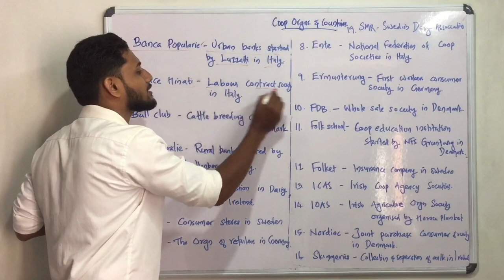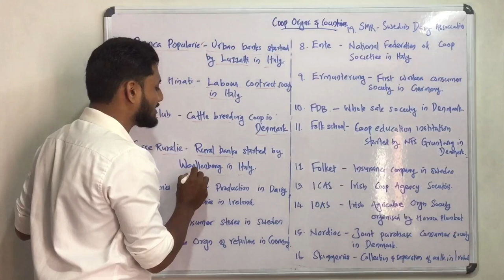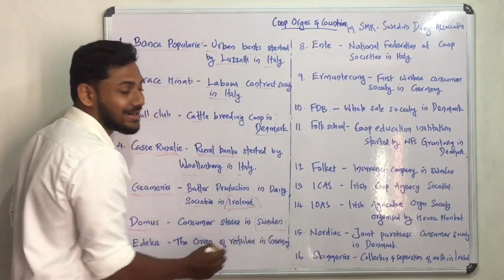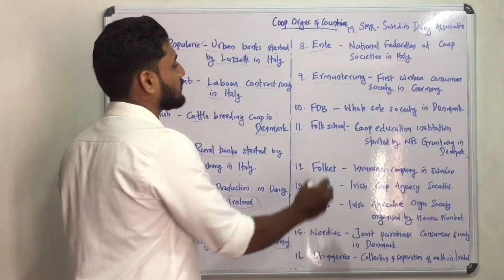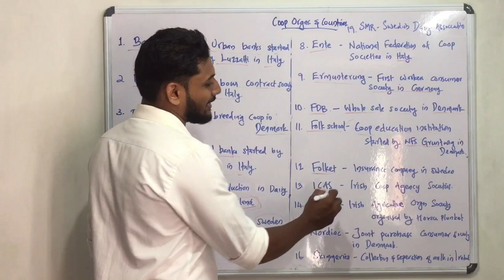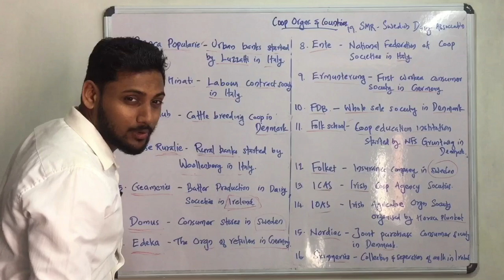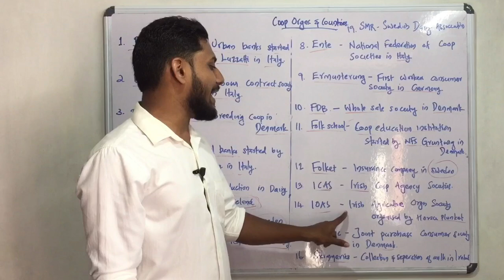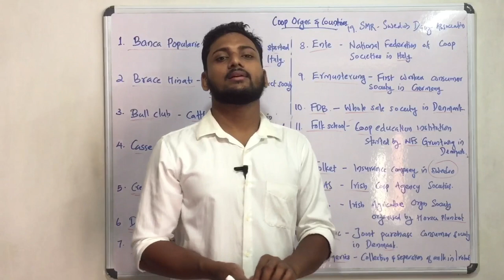COOPERATIVE ORGANISATION AND THEIR COUNTRIES | COOPERATIVE BANK EXAM | JUNIOR CLERK | CSEB KERALA